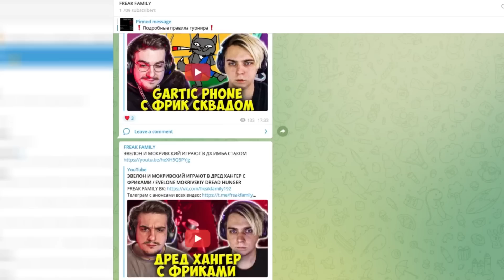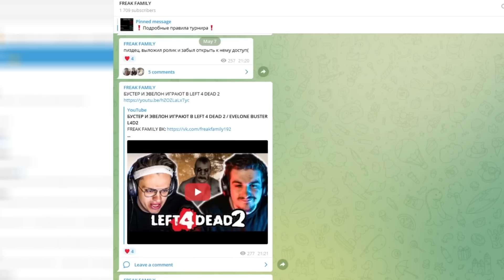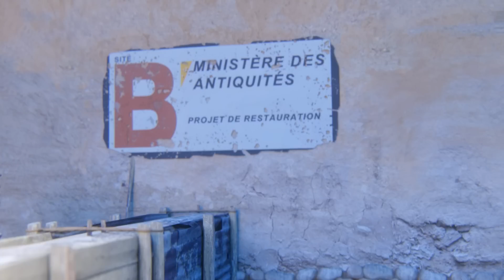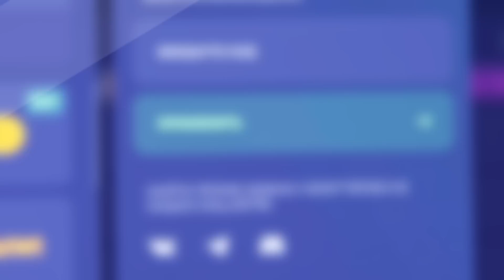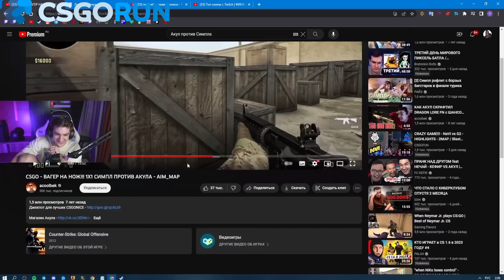ЭВЕЛОН СМОТРИТ: СИМПЛ ПРОТИВ АКУЛА ВАГЕР НА НОЖ 1Х1 S1MPLE vs ACOOL / EVELONE РЕАКЦИЯ